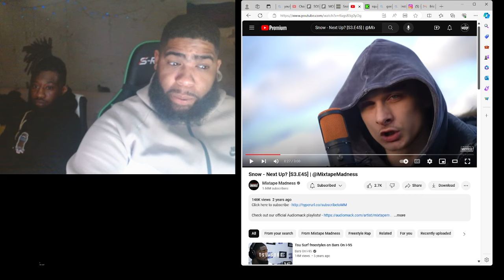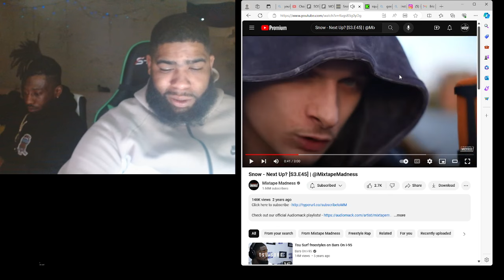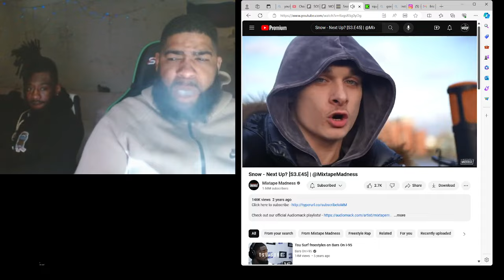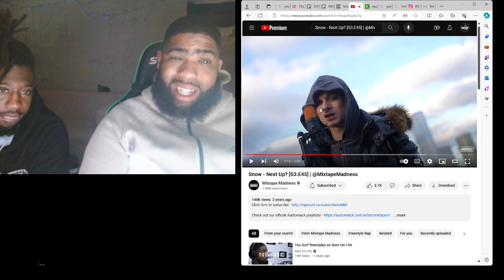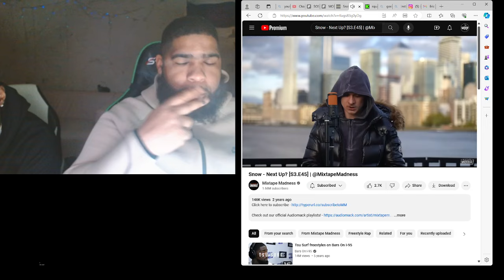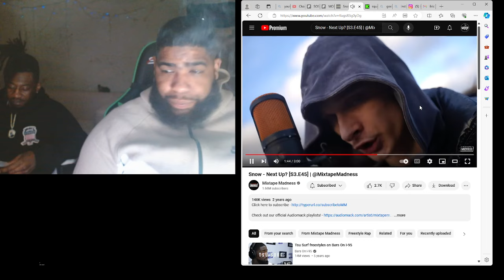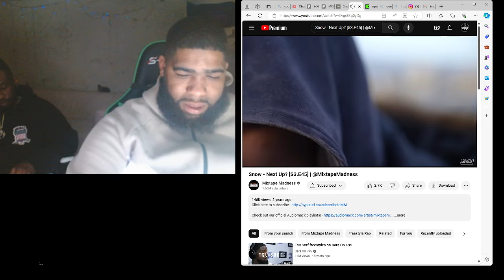Snow - Next Up ? | Squeeze Reaction